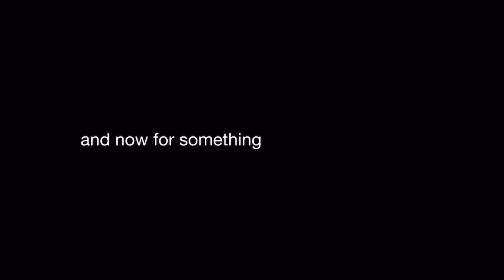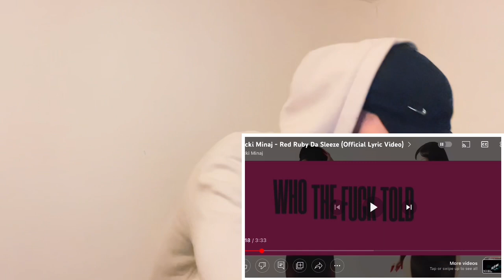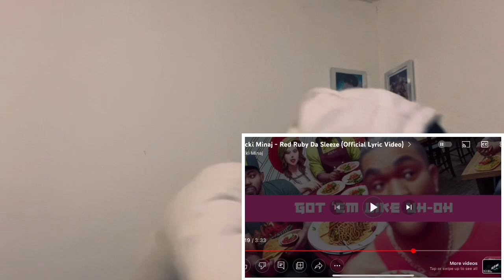TeddyGrey Reacts to “Nicki Minaj - Red Ruby Da Sleeze” | UK 🇬🇧 REACTION